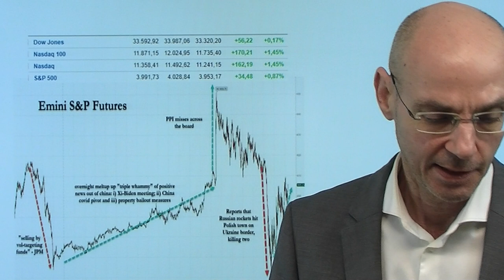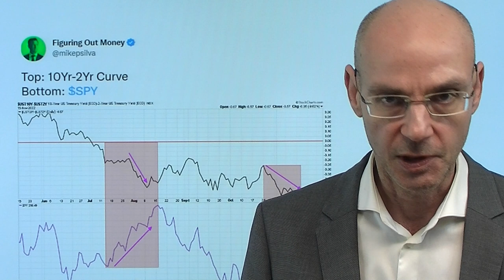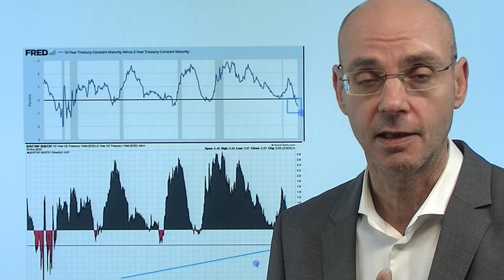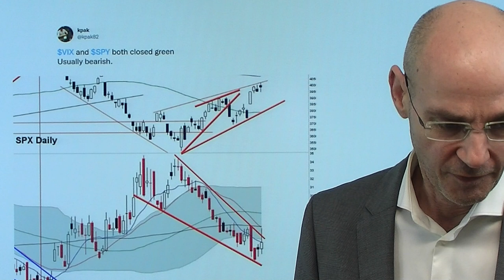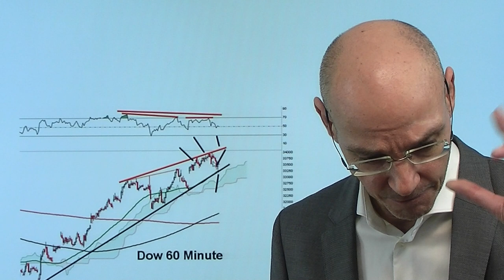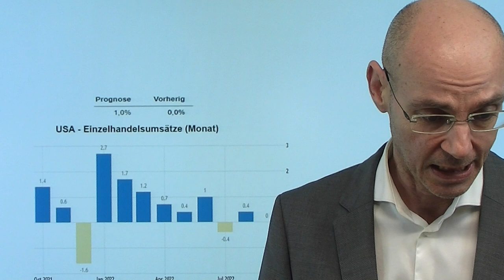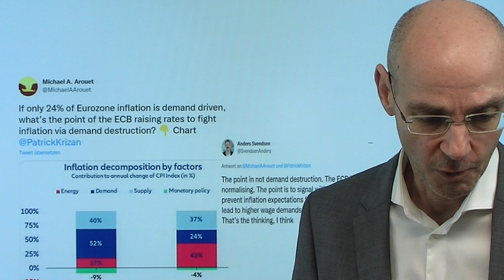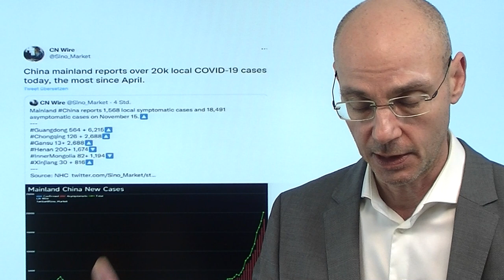Dow Jones: Der Elefant im Raum - Fed und Rezession! Videoausblick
Hinweise aus Video:

1. Webinar: Wie entstehen Videoausblick und Marktgeflüster, Mittwoch 18Uhr (link)

2. Apple plant die Chip-Herstellung aus Asien in die USA zu verlagern

3. Überschuldung in Deutschland auf Rekordtief – „Verdeckte Krise“

Dow Jones und Co gestern zum zweiten Mal mit einer Party wegen niedrigerer Inflations-Daten und der Hoffnung auf eine Wende der Fed (gestern die US-Erzeugerpreise nach den US-Verbraucherpreisen letzten Donnerstag) - aber das eigentliche Thema ist die kommende Rezession! Gestern Abend dann die Meldung über den Einschlag einer Rakete in Polen mit einem Abverkauf der Aktienmärkte. Inzwischen scheint klar, dass es sich doch nicht um eine russische Rakete handelt, daher Dow Jones und die anderen Indizes zunächst wieder höher. Aber die Märkte starren weiter auf die Inflation und verkennen den Elefant im Raum: die kommende Rezession. Die Zinskurven sind negativer als in der Finanzkrise, da scheint als ökonomisch ein Tsunami heran zu rollen, während die Märkte auf die Fed starren wie ein Kaninchen auf die Schlange..